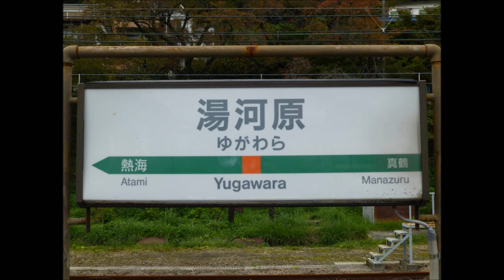185系 特急"踊り子"105号 湯河原発車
2013年11月9日　A8+C4